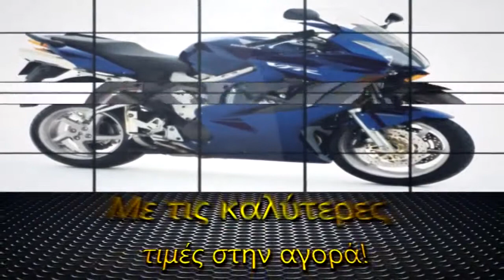ΣΥΝΕΡΓΕΙΟ ΜΟΤΟΣΥΚΛΕΤΩΝ ΓΕΡΑΚΑΣ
Οι χρήστες που βρήκαν το άρθρο, έψαχναν για:
service moto ΓΕΡΑΚΑΣ,
service μοτοσυκλετων ΓΕΡΑΚΑΣ,
ανταλλακτικά μοτοσυκλετών ΓΕΡΑΚΑΣ,
αξεσουαρ μηχανων ΓΕΡΑΚΑΣ,
ελαστικα μηχανων ΓΕΡΑΚΑΣ,
ελαστικα μοτοσυκλετων ΓΕΡΑΚΑΣ,
ηλεκρολογειο μοτοσυκλετας ΓΕΡΑΚΑΣ,
λαστιχα μοτοσυκλετων ΓΕΡΑΚΑΣ,
Συνεργείο Μοτοσυκλετών ΓΕΡΑΚΑΣ,
συνεργεια μοτοσυκλετων ΓΕΡΑΚΑΣ,
ΣΥΝΕΡΓΕΙΟ ΜΗΧΑΝΗΣ ΓΕΡΑΚΑΣ